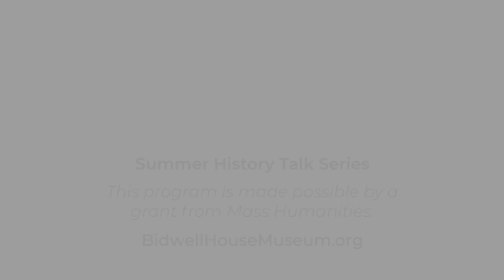Bidwell House Summer History Land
On June 19, 2021 the Bidwell House Museum welcomed Simon Winchester to talk about his book "Land: How the Hunger for Ownership Shaped the Modern World." Published in January 2021, "Land" examines in depth how we acquire land, how we steward it, how and why we fight over it, and finally, how we can, and on occasion do, come to share it. Ultimately, Winchester confronts the essential question: who actually owns the world’s land—and why does it matter?

Simon Winchester is the New York Times best selling author of numerous books including The Professor and the Madman, The Men Who United the States, The Map that Changed the World and Krakatoa